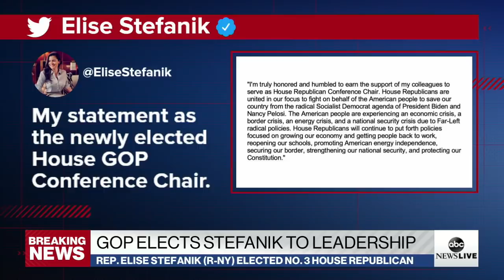House GOP elects Rep. Elise Stefanik to party leadership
She replaces Liz Cheney, who criticized former President Trump’s election claims.